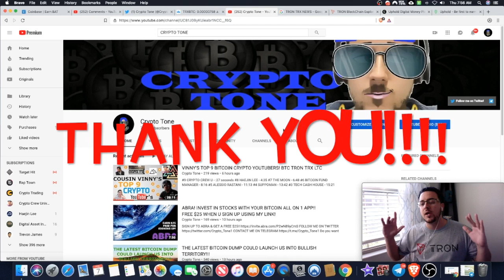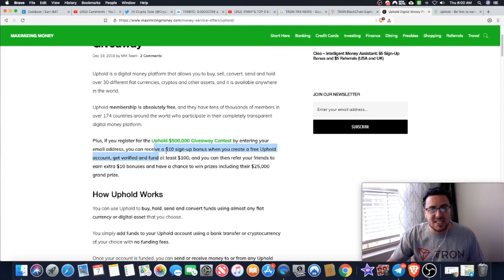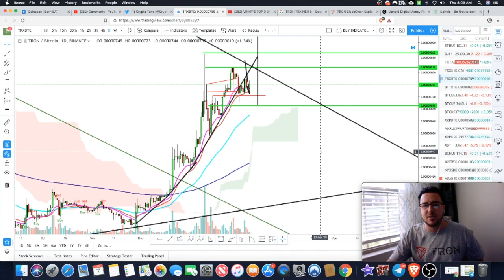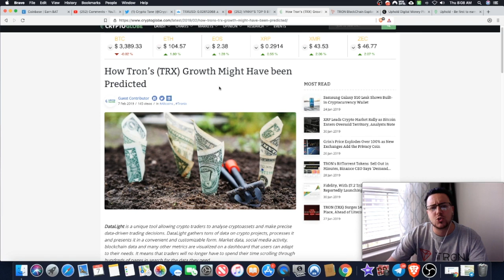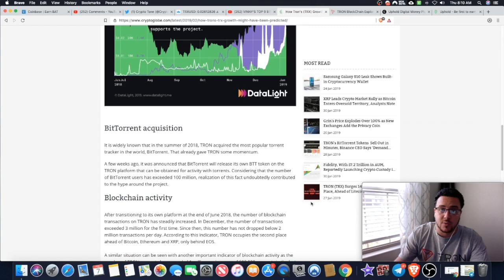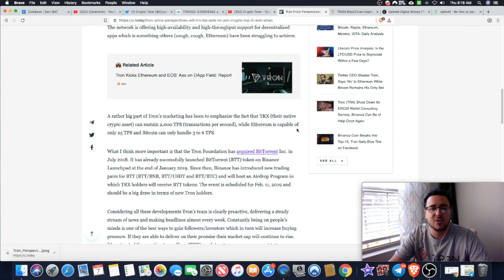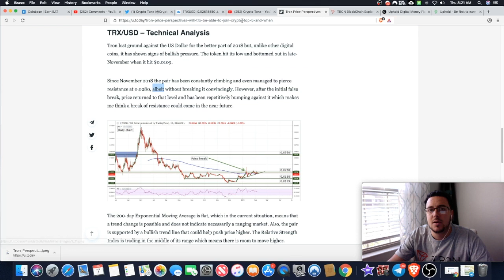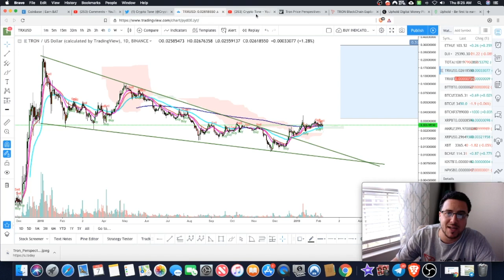WAS TRON'S RISE PREDICTED ! TRON TRX WHEN TOP 5! ! !